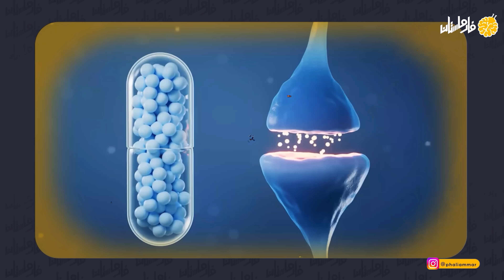فارماستان - العلاج السحري لفرط الحركة و نقص الانتباه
ما هو الريتالين؟
ما هي الاثار الجانبية للريتالين؟
لماذا يتم في استخدامه في علاج اضطراب فرط الحركة و نقص الانتباه؟

لطلب الاعلان و الرعاية على قناة فارماستان

"فريق عمل فارماستان"
الحلقه من اعداد هبة حاتم
تصميم الغلاف ابراهيم بخيت
اعمال المونتاج و التحريك فتحي محمد
اخراج فتحي محمد